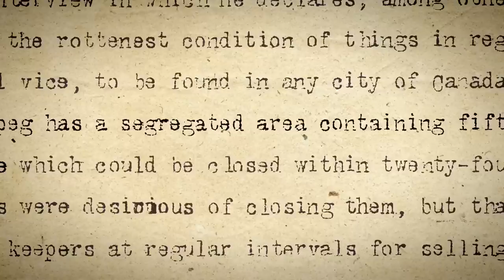(Trailer) - The Oldest Profession in Winnipeg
From 1909 to 1912 Winnipeg was home to the most notorious - and lively - state-sanctioned "red light" district in Canada.  Naked women allegedly paraded the streets.  Booze and sex were sold around the clock.  Police raids and social reformers' efforts did little to curtail the burgeoning trade.  Eventually, though, the district fell apart.  To find out why, journey back through the historical records, including lively testimony from a 1910 Royal Commission called to investigate these women's activities to determine if Winnipeg indeed had, as a prominent Toronto minister claimed, "the rottenest conditions for social vice in all of Canada."